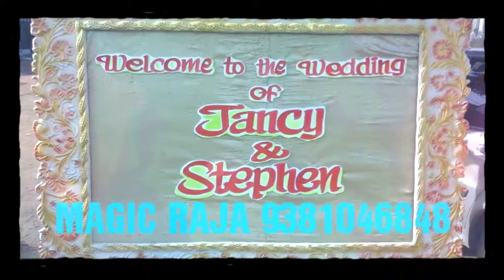RECEPTION DECORATION CHINTADRIPETA IN CHENNAI